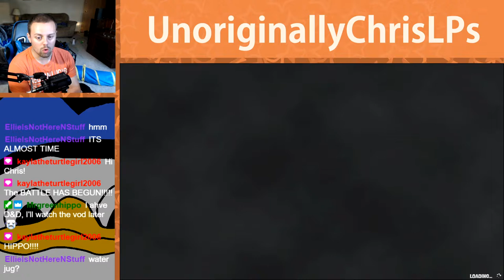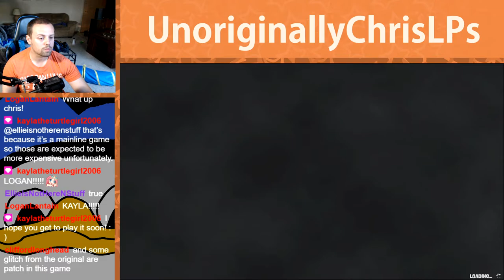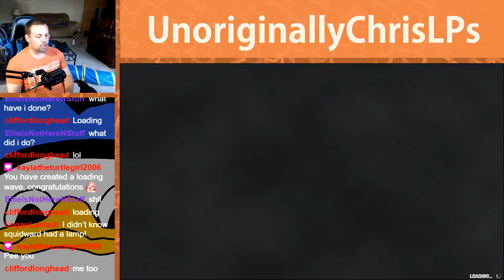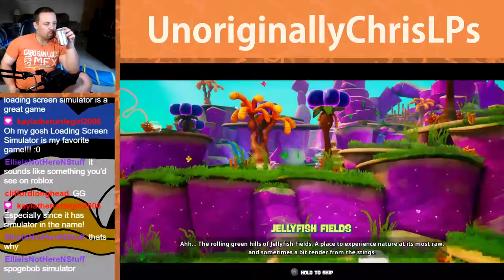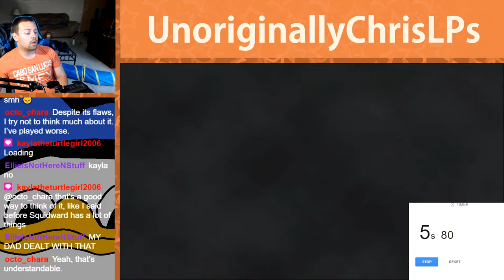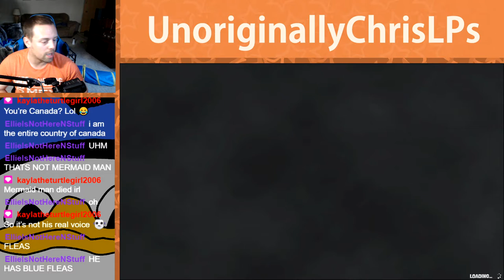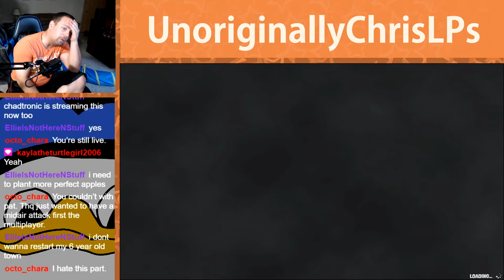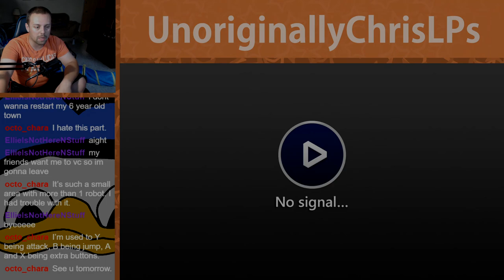First Reactions! || BfBB: Rehydrated